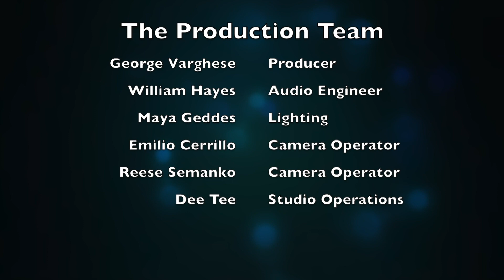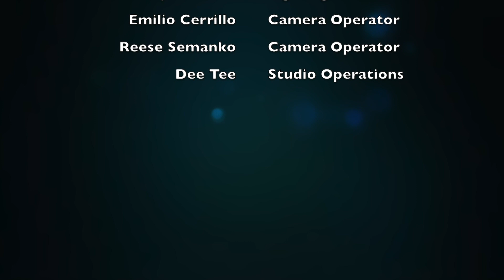Siahna - Live at Verge Studios - Cover of Amy Winehouse - Valerie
SIAHNA's first live performance streamed exclusively on Facebook Live!
Here is the cover of Amy Winehouse's Valerie she performs with her band to a worldwide audience.
Produced by Verge Studios and LeMarco Management